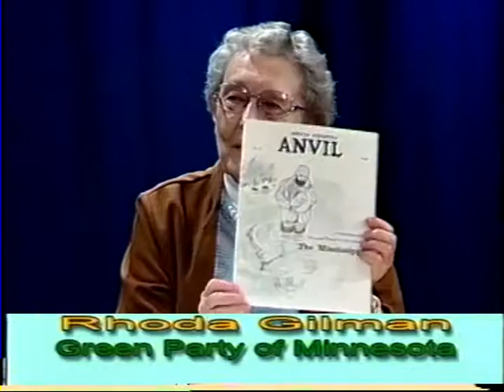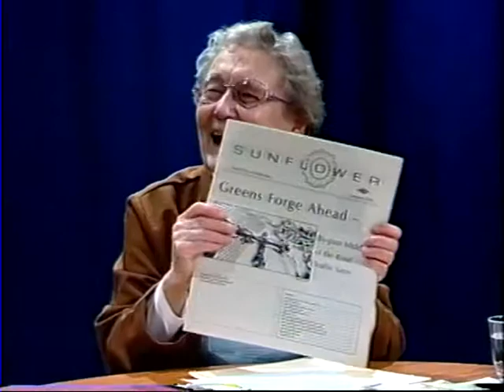Our World Today 9/25/2006 A Green Party history with Rhoda Gilman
History of the US Green Party, with founder Rhoda Gilman